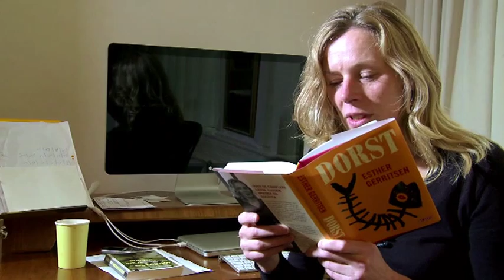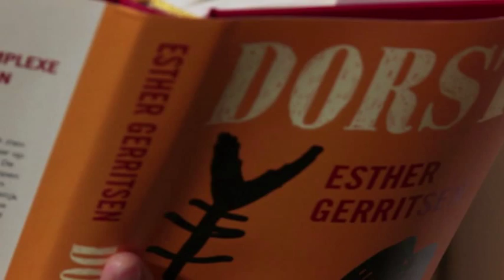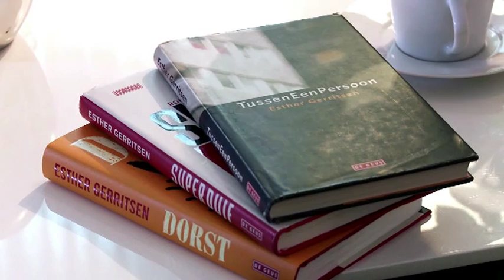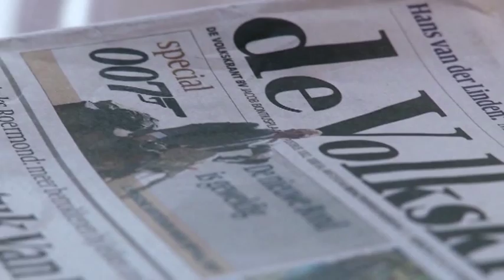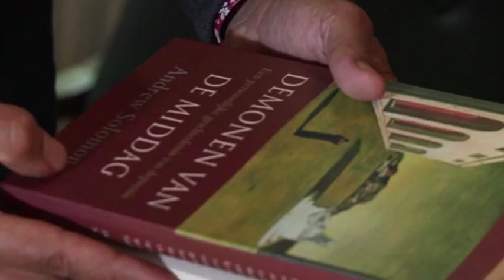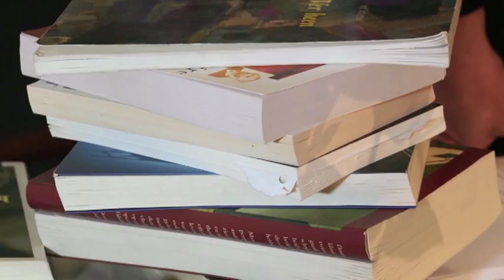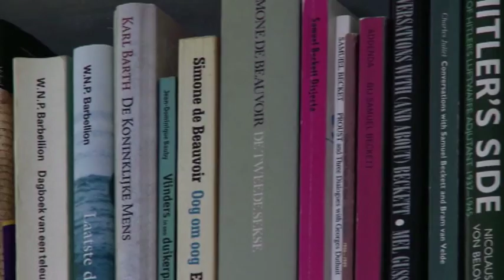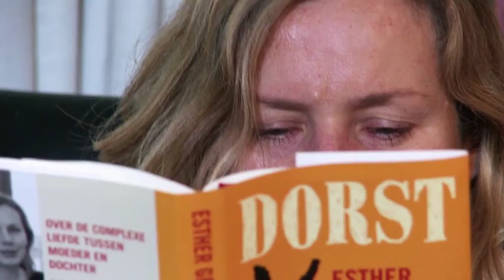Esther Gerritsen over 'Dorst' in Knetterende Letteren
Gesprek met schrijfster Esther Gerritsen over haar roman 'Dorst', waarin een getroubleerde verhouding tussen een dochter en haar moeder centraal staat.